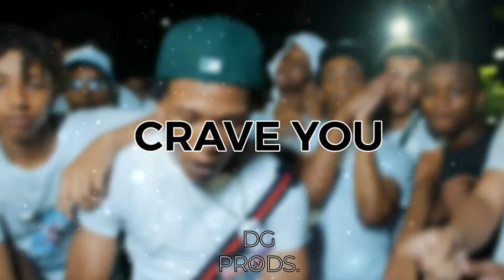[FREE FOR PROFIT BEAT] Yvngxchris x B-Lovee Sample Drill Type Beat - "Crave You" | READ DESC.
(150 BPM)

Credit to (Prod. By DG Productions) must be given. However, A 3rd party sample was used. As a result, the responsibility lies with the artist if you wish to clear it, so use at your own risk. Sample used: Flight Facilities - Crave You (feat. Giselle)

THIS BEAT IS FREE! Just credit 'Prod By DG Productions.' when used.

- Produced By DG Productions. -
Contact/Enquires/Socials:
Produced By Me (@dgprods_)